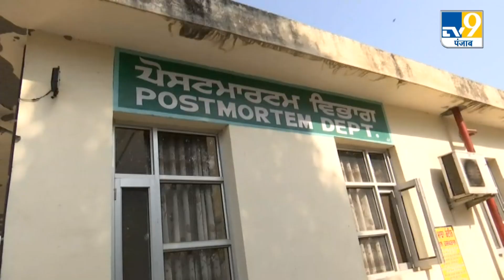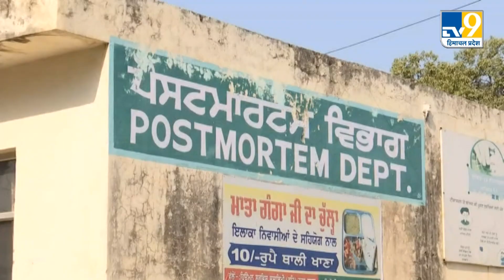Goindewal Jail में क़त्ल की हो रही जांच, जेल में कैसे पहुंचे हथियार, पता लगाने में जुटी पुलिस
गोइंदवाल जेल में क़त्ल की हो रही जांच
जेल में कैसे पहुंचे हथियार, पता लगाने में जुटी पुलिस
आज होगा शवों का पोस्टमॉर्टेम
शाम तक ख़त्म होगा पोस्टमॉर्टेम
जेल में गैंगवार और 2 कैदियों की हत्या